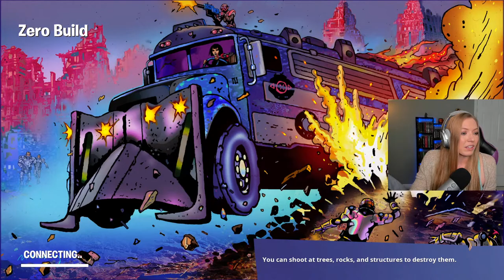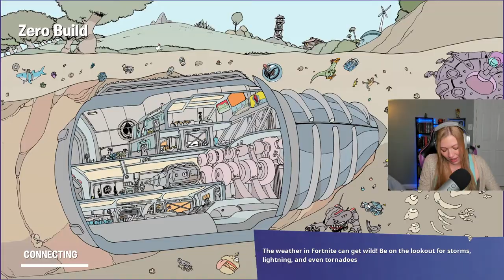It's Over, I Have The High Ground! | Fortnite Live Stream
It's Over, I Have The High Ground! | Fortnite Live Stream. Join Calamity Sam back in Fortnite as we take on Battle Royale with Obi-Wan Kenobe! We're also celebrating 10K subscribers today with a subscriber only chat and a twist when I lose! We'll explore updates and talk about the new weapons as we go! So grab your lightsabers, don your dancing moves, and let's fly!